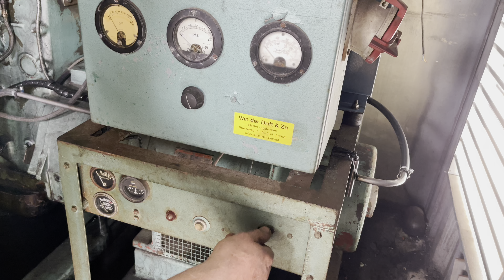Diesel generator 30 kW | industrieel materieel veiling Heerenveen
Wij zijn Onlineveilingmeester.nl en gevestigd in Groningen, Heerenveen en Tiel. Heb jij iets om te veilen? Meld je aan op ons veilingplatform! Ook kun je op ons veilingplatform zoeken naar unieke en bruikbare kavels die jij nodig hebt. Klik dus snel door naar Onlineveilingmeester.nl.